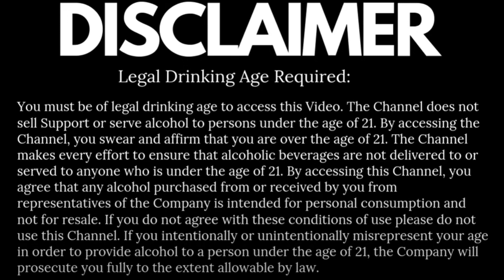How Come People Dislike Gurkha Bourbon?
With a sincere interest to learn the reason behind the widespread dislike of Gurkha Bourbon I took upon myself to try a couple. I've only tried the two andI liked both of them very much. They were certainly not the best bourbons I have ever tried, but neither were they the worst. They fell somewhere in the middle.

So recently, I've been reading quite a bit about how disdainful people are about Gurkha bourbon. Why is it the case? honest, I don't think they're all that terrible. Although they prefer to advertise themselves as the Rolls Royce of Bourbons, they are not a puppy rocket by any stretch of the imagination.

It is not worth the time since they produce so many various kinds of bourbon and it takes so many tries to get one that is even halfway drinkable. After sampling the two Gurkha bourbons, I discovered one that was satisfactory and one that was excellent.

Aside from the ridiculous advertising that they are the most expensive bourbons in the world and that they have no rivals since they are, without a doubt, the best, what else should we mention?

My justification for this is that I have sampled a couple, I consumed them, and I think they taste fine—quite pleasant, in fact. I wouldn't say they are the best, but I wouldn't say they are not the worst either. It is important that people share their feedback after trying it first.

A while back, I saw a piece that, in my opinion, adequately summarises the situation. Whiskey doesn't get much better than Gurkha. It has to be Bose since there are no highs and no lows. If it tastes like a large jewel, it must be a Gurkha.

My first-of-the-barrel list includes Gurkha as one of the brands that I will love to purchase.

Let's get down to some real details on GURKHA BOURBON, shall we?

Vanilla and caramel add depth to the flavour profile of Gurkha Bourbon, which also features a hint of smoke, a somewhat sweet corn note, and a moderately spicy rye undertone. The ageing process takes place in barrels made of white American oak. The spiciness and vitality of the introduction give way to a finale that is exceptionally pleasurable.

This whiskey is made entirely from corn and is gluten-free. Orange zest gives it a vibrant flavour. After smelling a hint of tobacco leaf, I picked up more orange notes in my nose. simultaneously fiery and silky flavouring that is sweet and has a pleasant corn taste. white oak bourbon barrels were used throughout the ageing process.